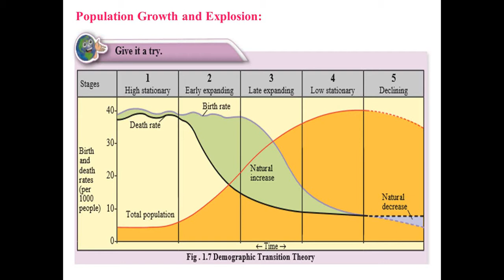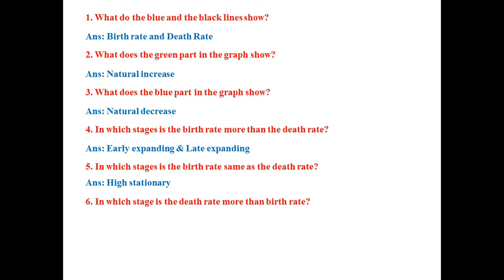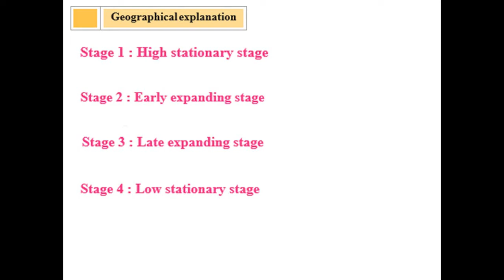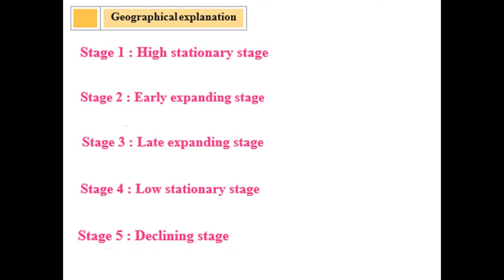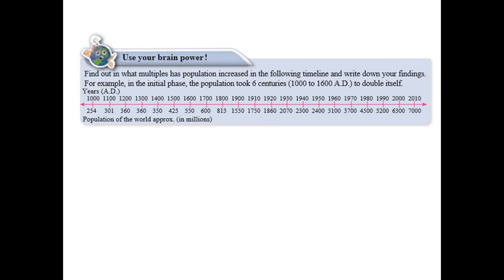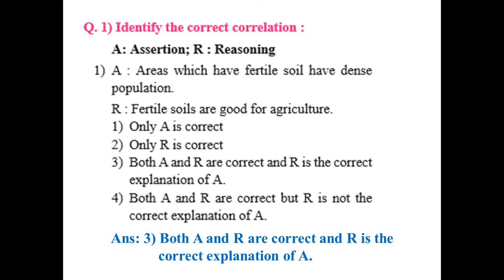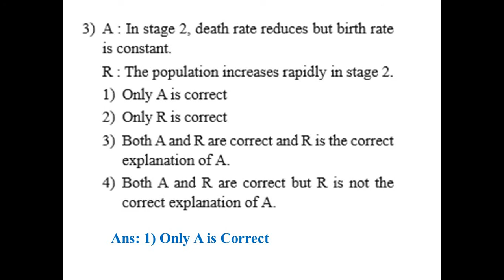Population: Part-I/ Demographic Transition Theory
XII Geography (New Syllabus 2020) Lecture III